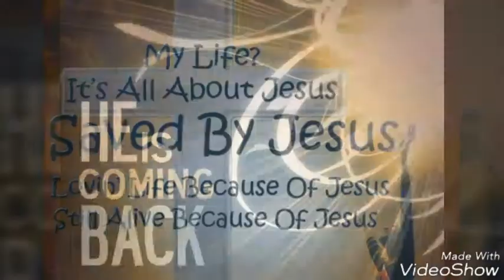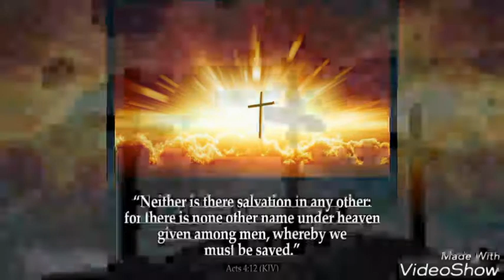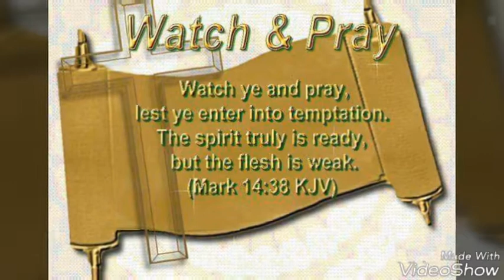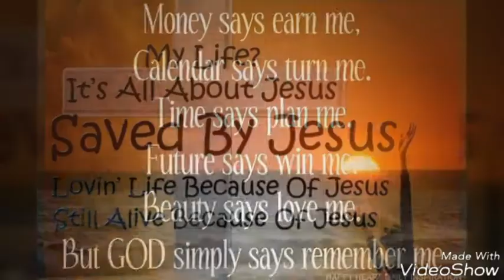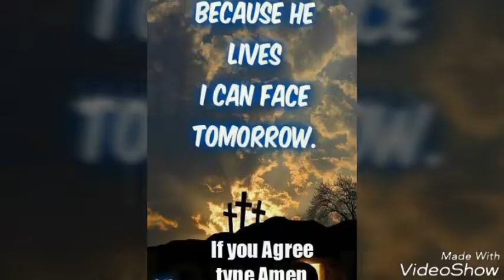Gold City, Midnight Cry